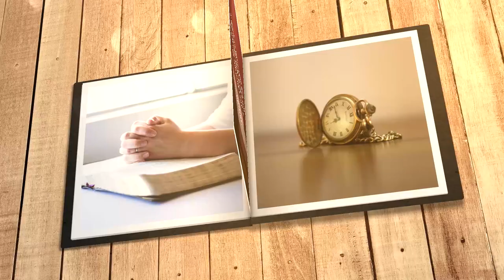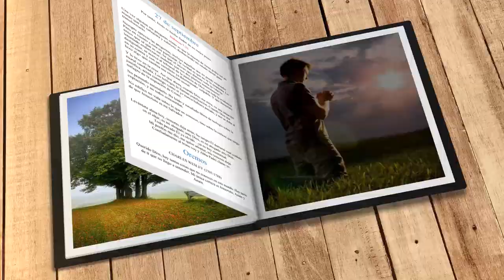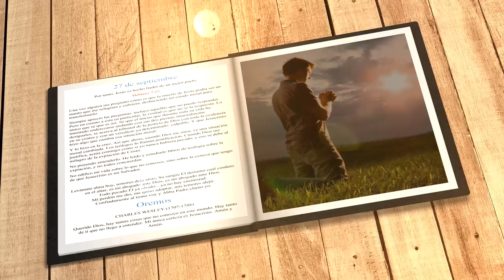Mi búsqueda diaria (27 de septiembre)